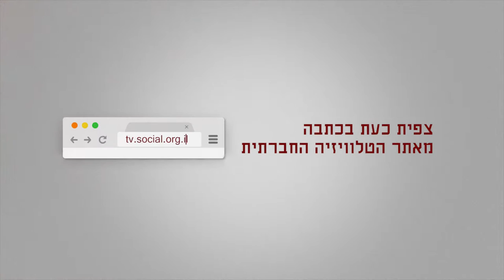אין באלימות כבוד או רומנטיקה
לפחות 15 נשים נרצחו השנה בידי בן זוג או קרוב משפחה. מתוכן שמונה נשים ערביות. בחודש אוקטובר נרצחו שתי נשים יפואיות, ונשות העיר ערכו בתגובה הפגנה בהשתתפות מאות נשים וגברים נגד אלימות ורצח נשים בחברה הערבית.